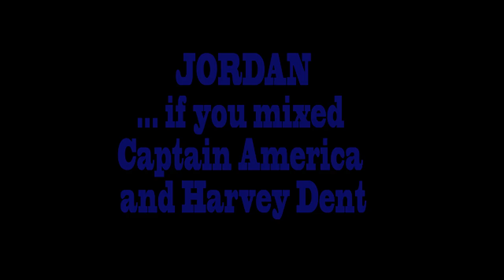Camp Red Group B GameOver